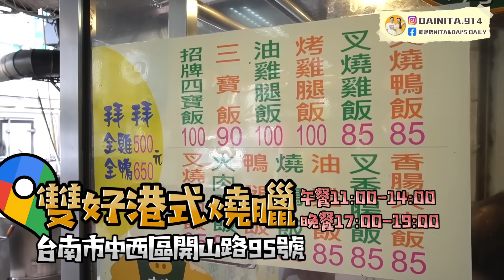「台南超強便當」便當排行榜第一名🏆誇張好吃嫩骨飯、秒殺蔥燒排骨、限量烤鴨腿、排隊台式鮭魚壽司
✧戴妮塔 X 可立嘉嫩骨 重磅開團 ✧

有清燉、紅燒、藥膳口味
每一款都超百搭又多變！
⬇️我自己喜歡這樣做
清燉：嫩骨飯、嫩骨湯、嫩骨火鍋
紅燒：嫩骨湯/拌麵/湯餃
藥膳：嫩骨粥

台南市中西區開山路99號
10:00–13:00, 16:00–18:30 週日休

台南市中西區開山路95號
11:00–14:00, 17:00–19:00 週日休

台南市安平區健康二街437號
10:30–14:00, 17:00–20:30 週日公休

台南市中西區開山路5號
11:30–18:00 週一休

台南市中西區民權路一段218號
09:30–20:30 週六休

喜歡我們的影片歡迎按下訂閱❤️

👇想看我們更多生活👇
YT頻道🔍戴妮塔
戴妮塔IG：dainita.914
Facebook：戴妮塔 Nita & Dai’s Daily